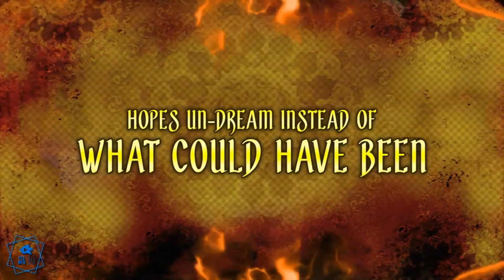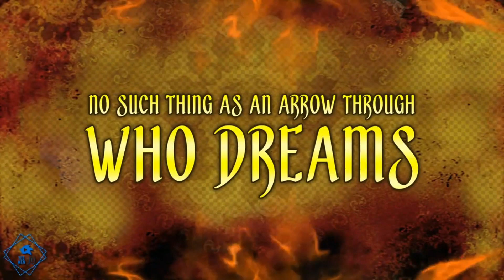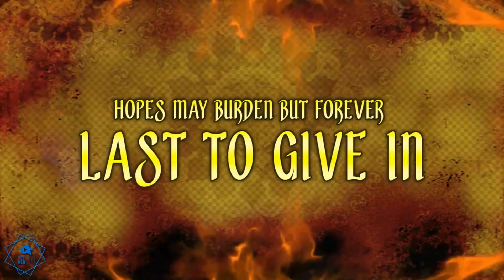Sonic and The Secret Rings - SEVEN RINGS IN HAND COVER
Original Video:@yesmen10